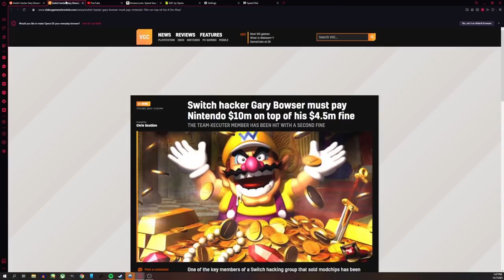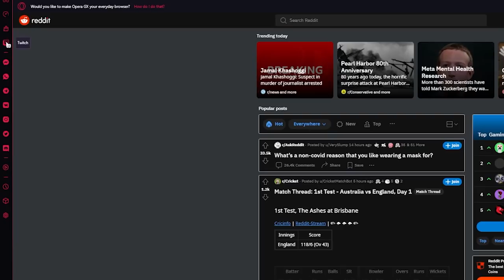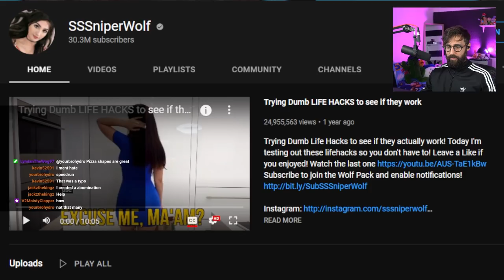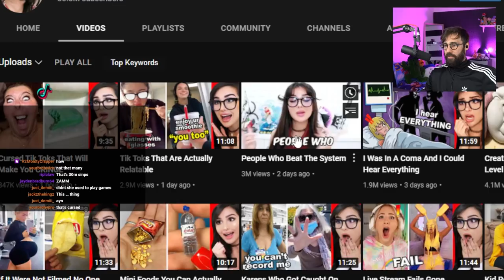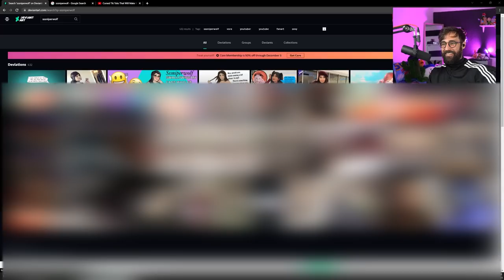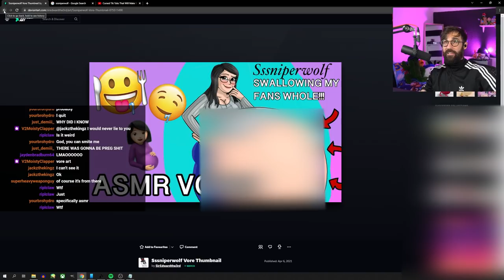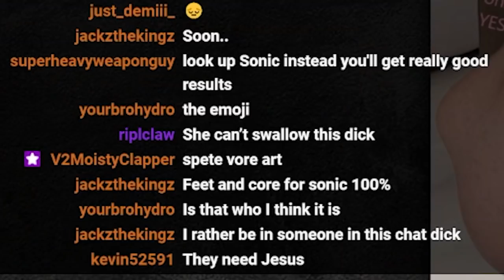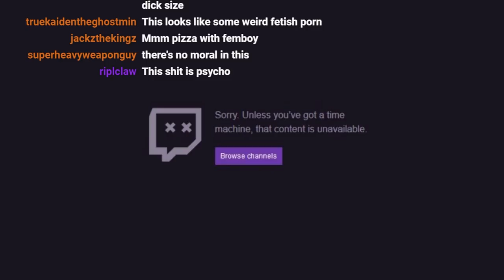SssniperWolf Rule 34 Is Worse Than Jaiden Animations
Press F to pay respects to traditional web browsers. Opera GX is here to take over! Designed and built for gamers, once you download you’ll never go back.

Sauce:
SssniperWolf
Artists in videos are show on screen in the video footage.

Specs and Equipment:

Members:
Regie Bucal
Tony D
Cupcake 345
Blakepin
BananaBook
ahmad fuad
Lyndan Armytage

This video is not intended for younger audiences.

We do not condone harassment of any individuals or entities featured or mentioned in this video.